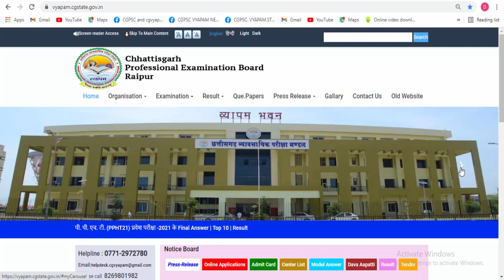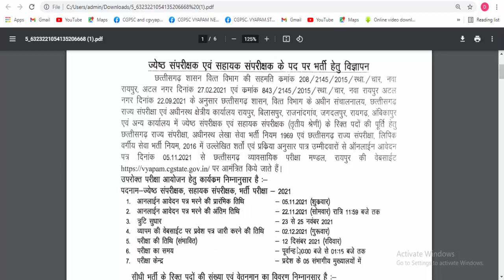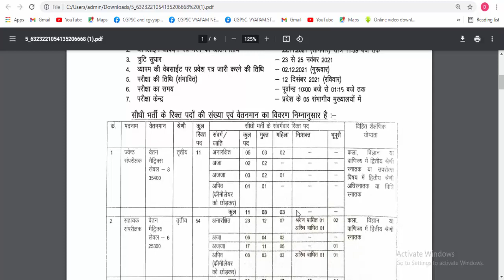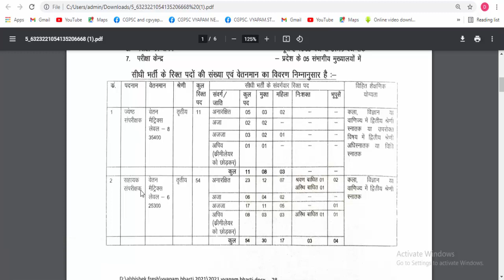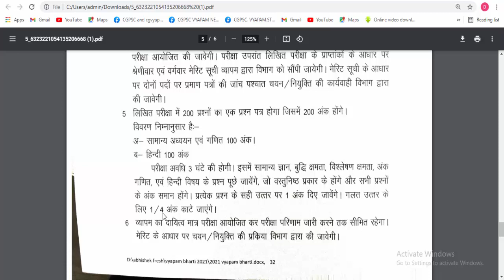छत्तीसगढ़ : रोजगार समाचार | cg vyapam upcoming vacancy 2021|Bilaspur,Raipur,Raigadh,Jagdalpur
छ.ग व्यापम जेस्ट संपरीक्षक एवं सहायक संपरीक्षक पदों पर बिलासपुर, रायपुर, राजनांदगाव जगदलपुर, रायगढ़ अंबिकापुर में भर्ती के लिए विज्ञापन जारी
वेतन, आयु, चयन प्रक्रिया  पाट्यक्रम syllabus सम्पूर्ण  जानकारी
छत्तीसगढ़ के सभी जिलो के निवासी आवेदन कर सकते है

Topic Covered:
cg sarkari naukri 2021,
cg vyapam upcoming vacancy,
cg sanrakshak bharti 2021,
cg bilaspur news today,
cg bilaspur job,
raipur news,cg raipur news today,
letest job news,
cg letest job news,
cg upcoming vacancy 2021,
cg new job, cg vacancies,
cg jagdalpur,cg jagdalpur news,
cg ambikapur news today,